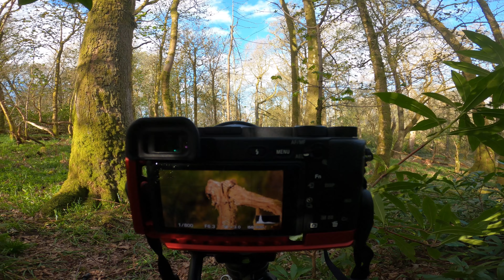A lochside and river walk 28.4.23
wildlife photography  walks with  cameras  odd wild camps and hillwalking